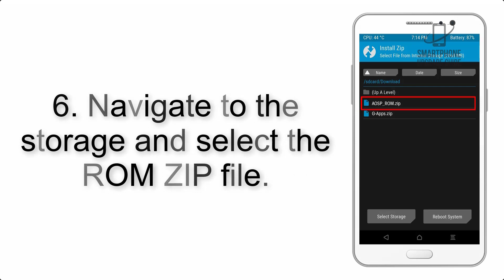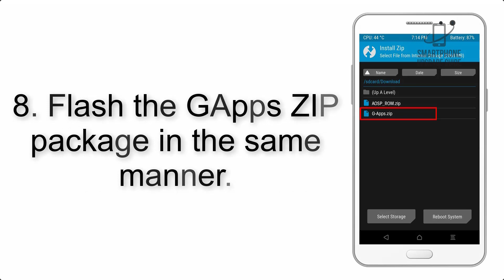Install Android 12 on Moto G9 Plus (AOSP ROM) - How to Guide!